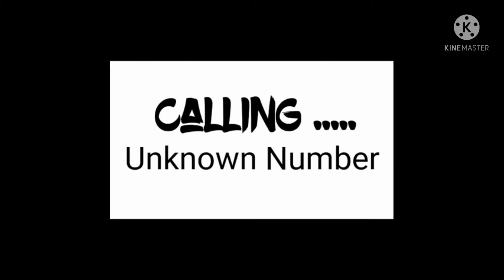R nait | Future| ft Gulzar Akthar| Mistabaaz|Rnait new funny call video vs Billu |Tayyab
R nait | Future| ft Gulzar Akthar| Mistabaaz|Rnait new funny call video vs Billu |Tayyab Roaster

This video is only Entertainment please don't take it series I hope enjoy the video make sure to like comments share and subscribe my channel tayyab roaster  this video is only  for you

cilgin Dondurmaic Herkes costu ortalik yikildi Eglenmeyen var mi?

tayyab roaster